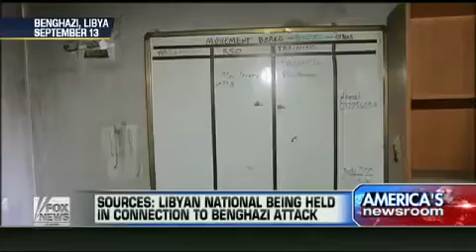Libyan national detained in connection to Benghazi attack